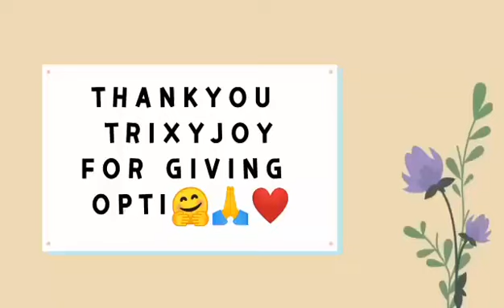TRIXYJOY TEAM TAWA.ONE OF A GOOD MODEL FOR CHARITY .GOD BLESS .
THANK YOU FOR GIVING MY REQUEST AS WELL .HELPING PEOPLE WHO DESSERVE IT.PLEASE SOPPORT TRIXYJOY TEAM TAWA.